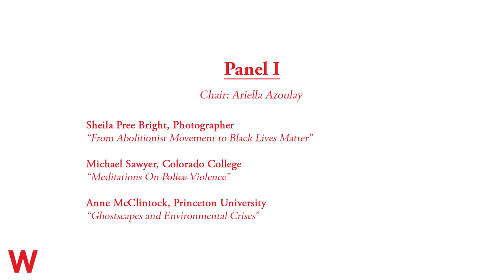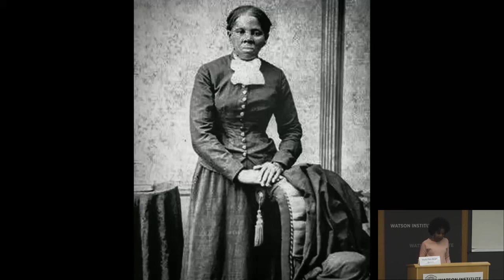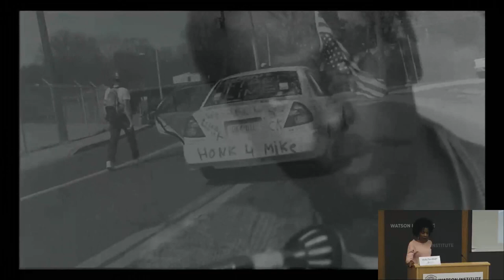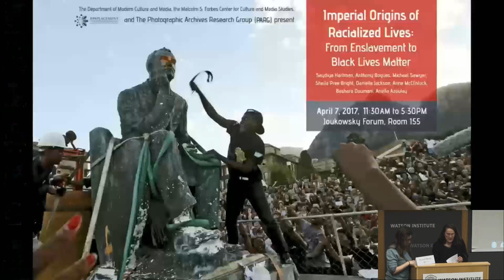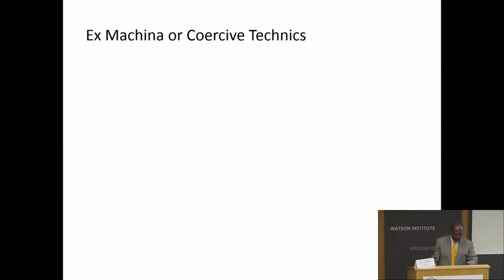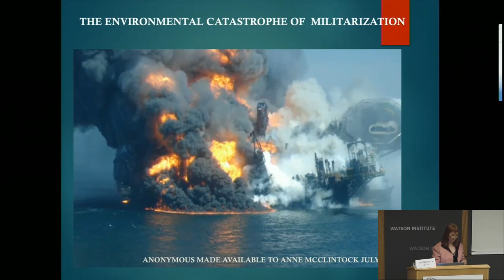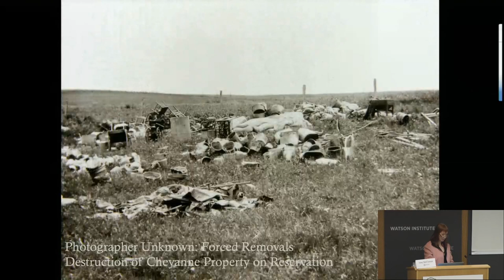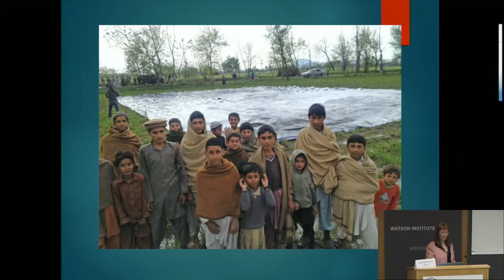Mellon Sawyer Seminar on Displacement VII - Panel 1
Skip ahead to first main speaker at 11:32

Mellon Sawyer Seminar on Displacement | Imperial Origins of Racialized Lives: From Enslavement to Black Lives Matter

Panel 1

Sheila Pree Bright, Photographer
"From Abolitionist Movement to Black Lives Matter"

Michael Sawyer, Colorado College
"Meditations On Police Violence”

Anne McClintock, Princeton University
"Ghostscapes and Environmental Crises"

Chair: Ariella Azoulay